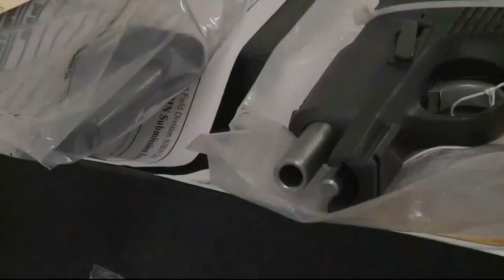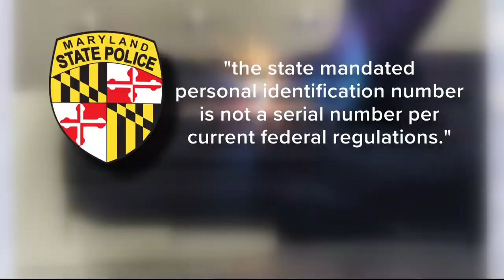New laws require Maryland ghost gun owners to engrave them with serial number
Gun owners are raising questions about the new law in Maryland saying it might conflict with federal law.